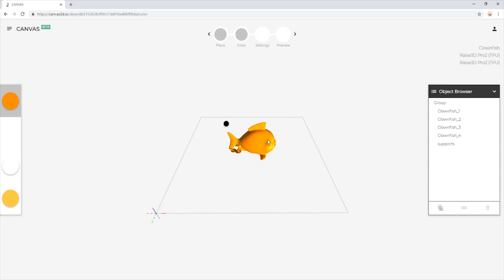TPU Clownfish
Here is the process we took to create a fully TPU Clownfish print. Palette 2 upgrades 3D printers to print in multiple colors and materials.